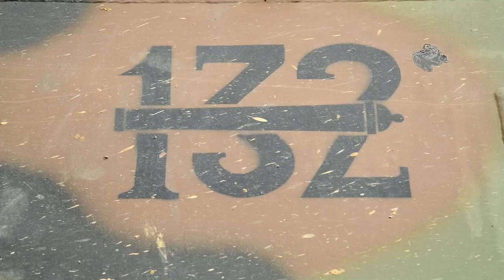Dynamic Front footage Italian Artillery Grafenwoehr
BY, GERMANY
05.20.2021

Italian soldiers assigned to the 132nd Field Artillery Regiment fire a Howitzer PzH2000 during Dynamic Front 21 at Grafenwoehr Training Area, Germany, 18th May, 2021. Dynamic Front 21 includes approximately 1,800 participants from 15 nations, May 3 - 21, 2021 at the U.S. Army's Grafenwoehr Training Area, Germany and Torun, Poland. DF21 is a 7th Army Training Command-led, U.S. Army Europe and Africa-directed exercise designed to increase readiness, lethality and interoperability by exercising allied and partner nations’ ability to integrate joint fires in a multinational environment at both the operation and tactical levels. (U.S. Army video by Kevin Sterling Payne)

Film Credits: Video by Kevin Payne

NATO
PzH2000
7ATC
StrongerTogether
DynamicFront